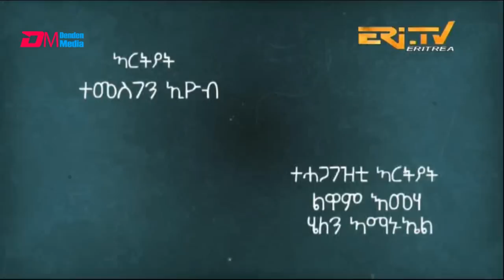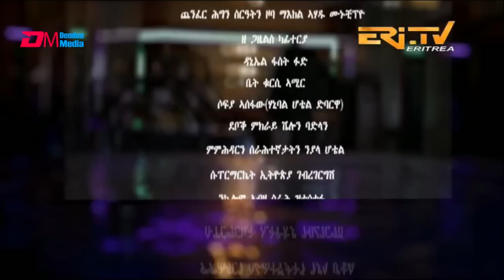እንዳ ዝማም - ክፋል 162 - Enda Zmam (Part 162), October 02, 2022 - ERi-TV Comedy Series